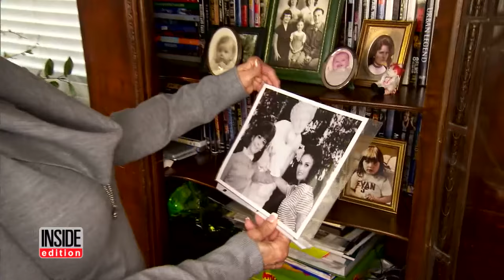Natalie Wood's Sister Lana, a Former Bond Girl, Now Struggles to Make Ends Meet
Lana Wood may be best remembered as sexy Bond girl Plenty O'Toole in 'Diamonds Are Forever,' but her once promising film career instead took a tumultuous turn, leading the 71-year-old to homelessness. The stunning actress and her sister, Natalie Wood, were once Hollywood royalty, but today, she is struggling to make ends meet, squeezing into a motel room outside Los Angeles with her daughter Evan, son-in-law, three grandchildren, and two dogs.